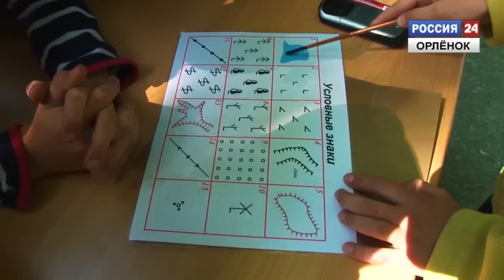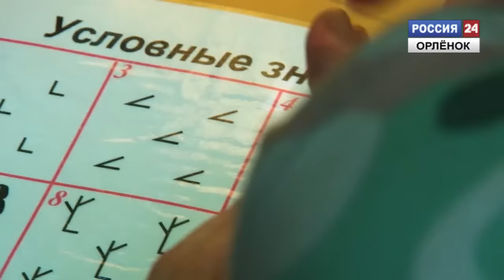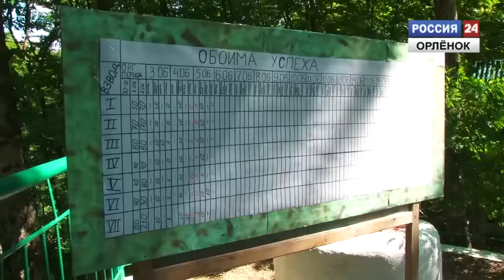Юные правозащитники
Юные правозащитники со всех регионов страны встретились на единственной в мире детской пограничной заставе в Орлёнке.

Корреспондент: Изабэлла Аксютичева
Оператор: Денис Гилёв
Монтаж:Изабэлла Аксютичева